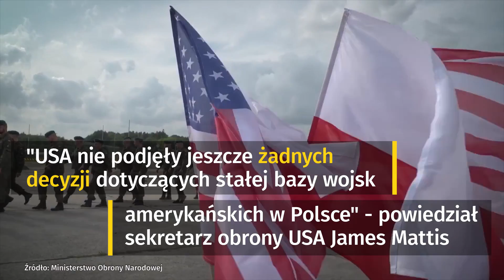Luka Modric najlepszym piłkarzem | Onet24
Nie ma decyzji ws. bazy w Polsce
Nawalny znów w areszcie
Trump czeka na drugie spotkanie z Kimem
Drony w walce z oszustami podatkowymi
Luka Modric najlepszym piłkarzem